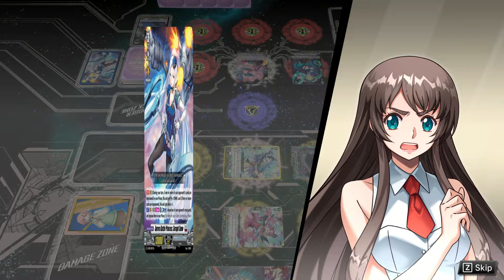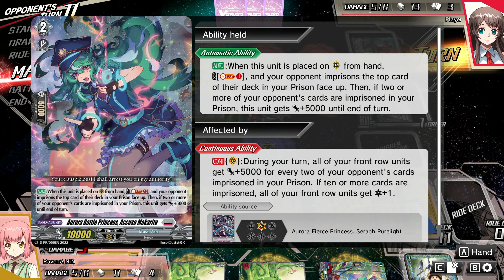GREEDON/LIANORN VS PRISON | PASSWORD FIGHT SERIES #1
Welcome to Cardfight!! Vanguard Dear Days [ENGLISH VERSION] with Nin

Update:
I changed the series title to becoming the top player in vanguard dear days because I already achieved being in the master rank and once in the top 20 rankings. 😁

1-on-1 battle card game developed by Bushiroad and launched in February 2011.Localized in English, Chinese, Italian, Thai, Korean, etc., it's sold in 61 countries and regions worldwide, continuing to grow in popularity.